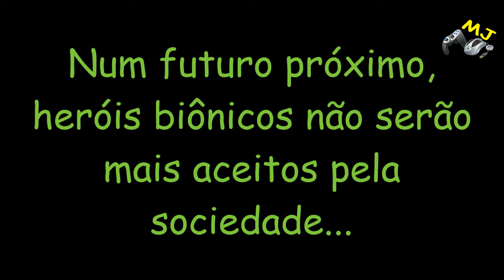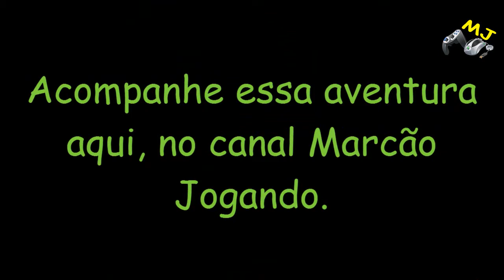Bionic Commando: Trailer da série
Eu estou curtindo muito fazer essa série! Se fosse um filme, este seria o comercial!